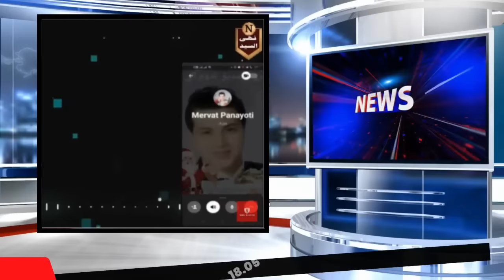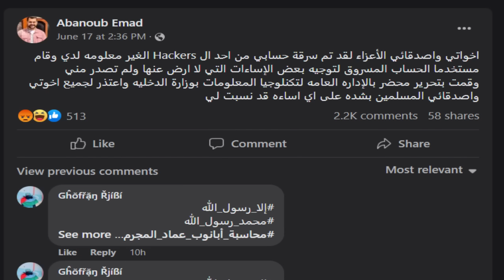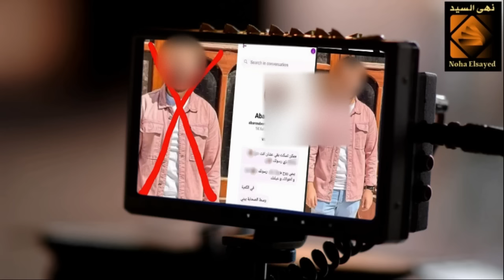خيــــ ــــ ري وابا نـــوب👈لازم يتحاسبوا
أبا نوب  طالب فى كلية طب أسنان جامعة ال زقـــازيق بيتطاول على النبي ﷺ بأبشع الألفاظ وقبل كده كان خيري   طلع وسب اتهم الاسلام بالدعارة .. ونطالب بمحاسبتهم بالقانون.
رابط الباي بال الخاص بالقناة